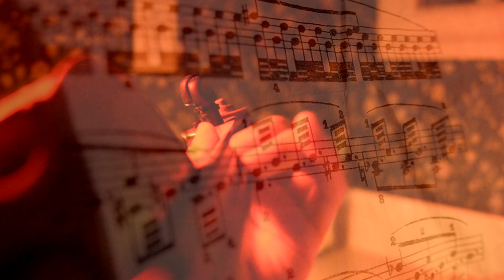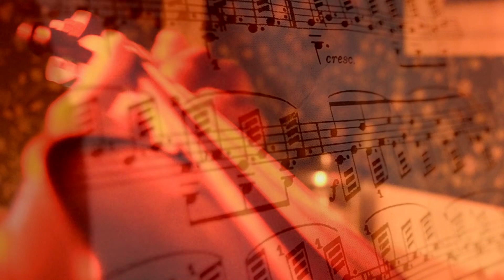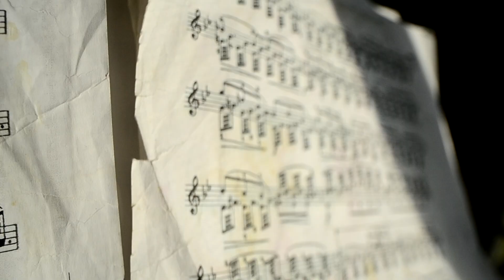CAPRICE NO.VI-Bobby Davis-N.Paganini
The sixth caprice of the infamous violinist Niccolò Paganini is a tantalizing study of tremolo. The performer must maintain an uninterrupted stream of sixty-fourth notes (hemidemisemiquavers) through fifty-two measures of extremely complex fingerings, maxmimizing both stretches and half positions; the result is an  ethereal texture.

Bobby Davis, Violin

A SOUTHERN HAWK STUDIOS RECORDING